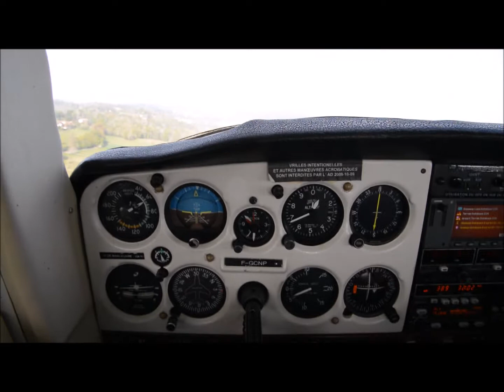Final approach perigueux 29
video of final approach on runway 29 at Perigueux (Bassillac) on 14 April 2017. The plane is a Cessna 152. unfortunately the conditions were very hazy